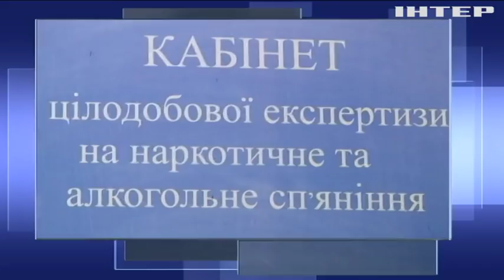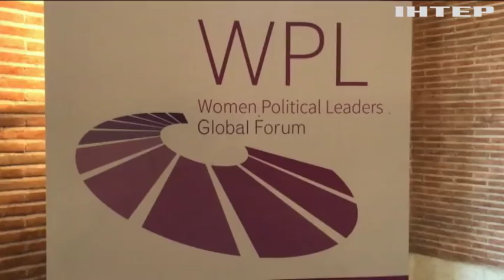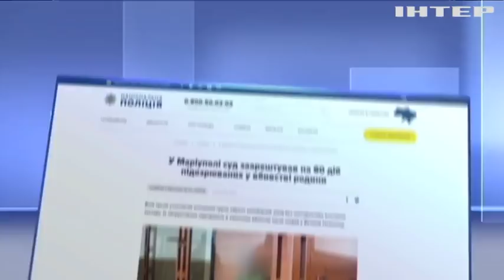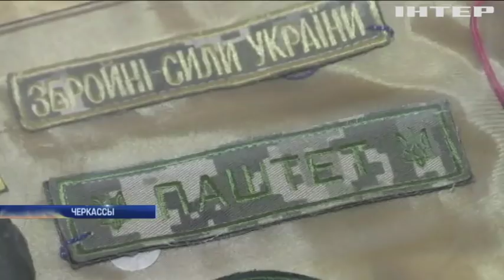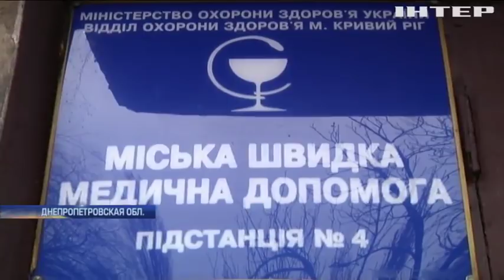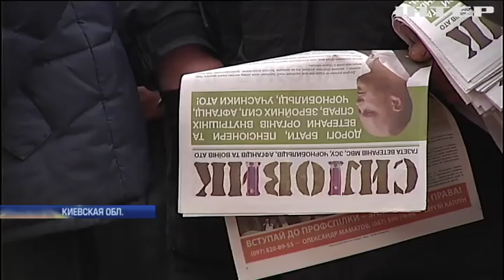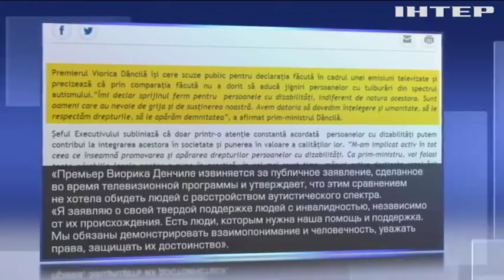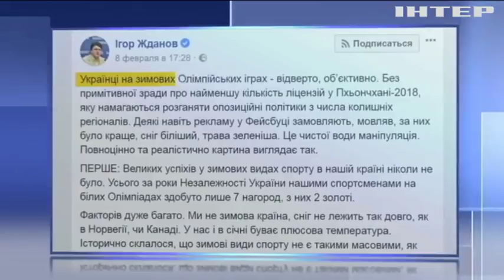Подробности, выпуск за 17 февраля 2017 года